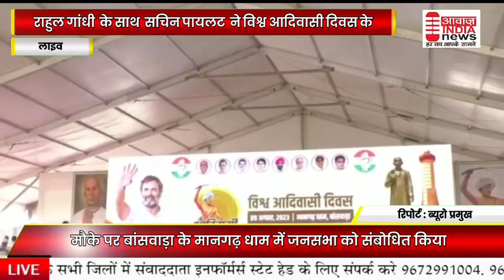बांसवाड़ा राहुल गांधी के साथ सचिन पायलट ने विश्व आदिवासी दिवस के मौके पर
Document from ashish tiwari1975